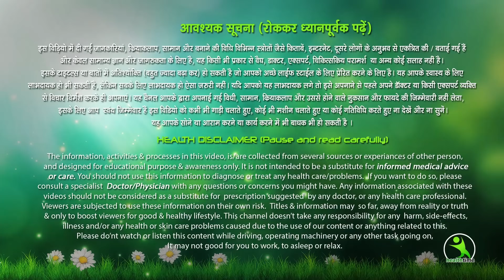अपने बालो को Straight और Keratin करे इस घरेलु तरीके से। Hair Growth Treatment Like Parler.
I Straightened My Hair With 1 Easy Homemade Remedy